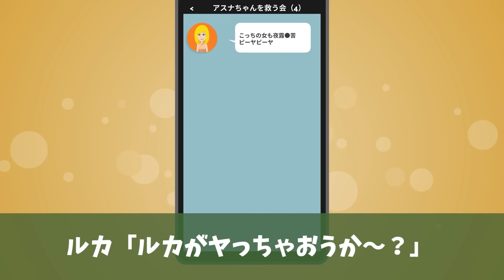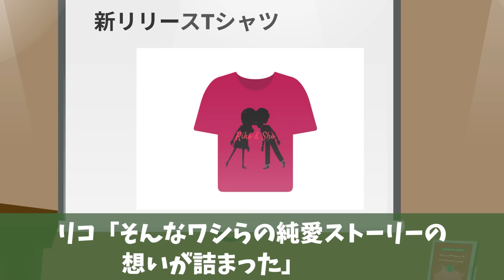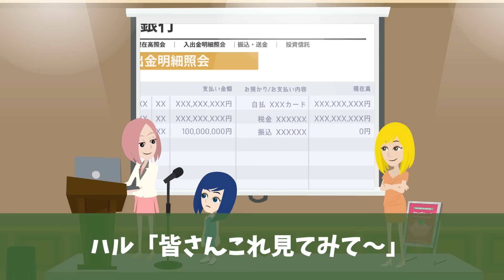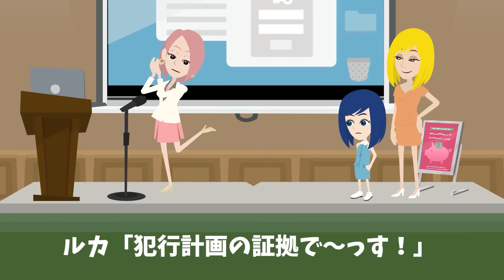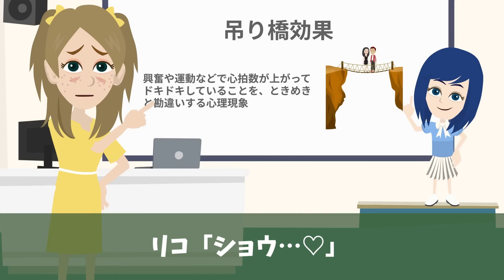結婚式前日に謎の女に襲われ顔がボロボロに→すると、新郎「汚い顔の女は無理！式はキャンセルで」→後日、旦那がすぐに再婚し式を挙げた。その女性がまさかの人物で…！【スカッとする話】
結婚式前日に謎の女に襲われ顔がボロボロになった。すると、旦那に式をキャンセルされ…

※この動画はスカッとする話をお届けする目的の動画であり、物議を醸す問題の描写や説明に焦点を当てたコンテンツではございません

高評価やコメントをいただけるとすごく嬉しいです！

▼BGM・使用素材
PeriTune 様
ユーフルカ 様

※当チャンネルのコンテンツについて、権利者の許可なく複製、転用等する事は法律で禁止されています。